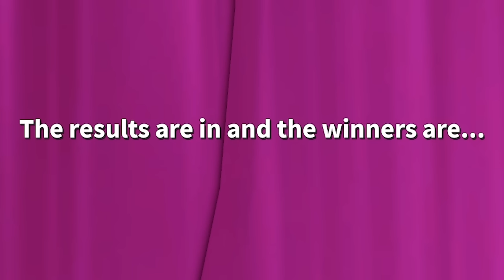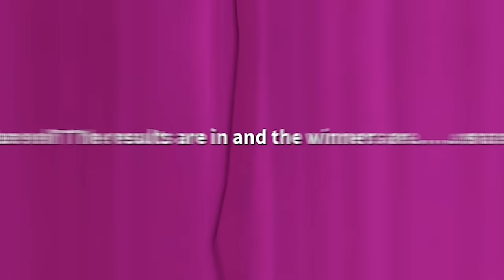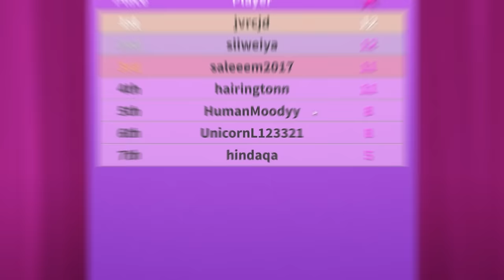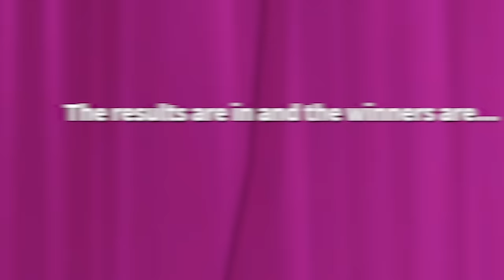ONE THEME ONLY CHALLENGE In Fashion Famous! | Roblox